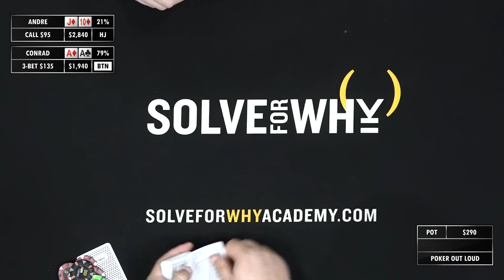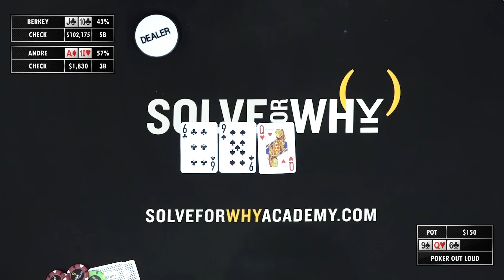Poker Out Loud Conrad Gets Aces EVERY HAND!! | Only Friends | Solve for Why | Ep 3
♠️For more Solve for Why content sign up for the Free Roll Access Pass!♠️

Special Photo Credit to Antonio Ambrego & Hayley Hochstetler